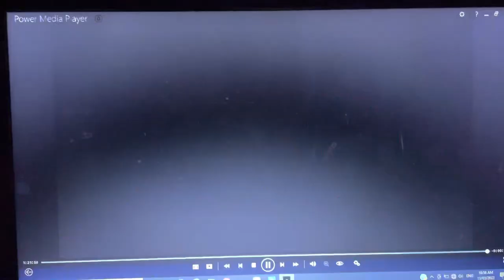Fuse Entertainment/Fox Television Studios (2007)